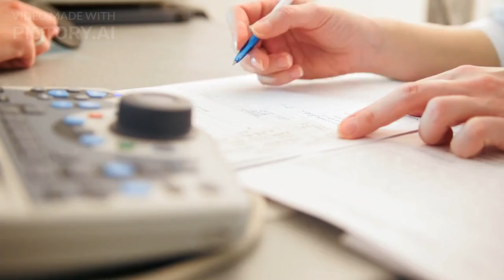AI in Healthcare: Revolutionizing Diagnosis, Personalized Medicine, and Medical Imaging| N SOLUTIONS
Join us as we explore the profound impact of AI in healthcare. From diagnosis to personalized medicine and medical image analysis, AI is revolutionizing the healthcare industry. Discover how cutting-edge technologies are enhancing patient care, improving outcomes, and shaping the future of medicine.